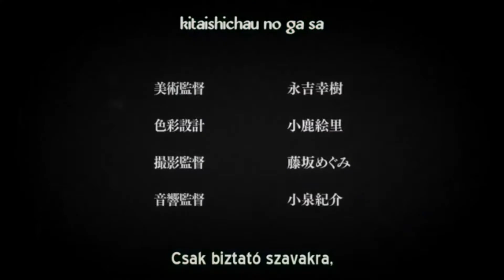Orenchi no Furo Jijou AMV - Loreley Deeper Version (by Blackmore's Night)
Hi! I took a little break but I'm here !

Song: Loreley - Blackmore's Night